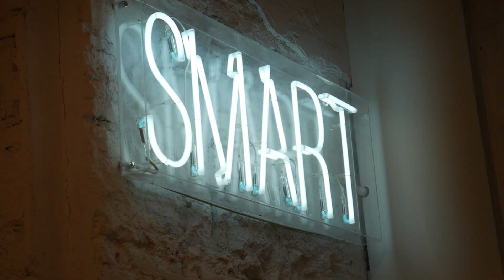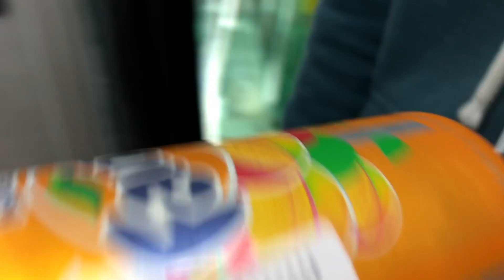How to spend a rainy day in Barcelona | Episode 3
Episode three of my Barcelona series - How to spend a rainy day in Barcelona

If you are looking for some inspiration for your trip to Barcelona then you are in the right place! This series that I am putting together will show you all the things you MUST do and see in Barcelona as well as show my own personal experience on the trip.

Dabin - Home (feat. Essenger)
Just Big Hills - Sick of This
Medasin - Home
Hiyo - Child